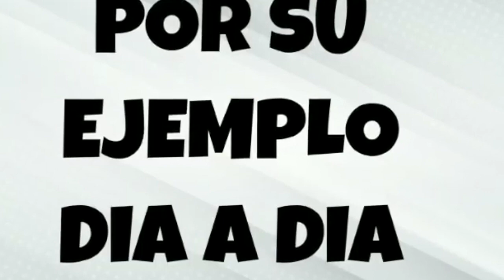Candidatura de los niños y niñas al Premio Princesa de Asturias de la Concordia 2022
En esta ocasión la asociación Adopta un Maestro formada por docentes de todo el país nos envían otro vídeo expresando su apoyo a la candidatura de nuestros niños y niñas a los premios Princesa de Asturias de la Concordia.
El corto  lo encabeza una eminencia en pedagogía, reconocido escritor y docente de corazón, José María Toro.
José María Toro Alé uno de los  mejores docentes  que ha dado este país, el maestro que todo  niño querría tener.
Suyas son estas palabras que me hicieron amar, aún más si cabe, el noble arte del magisterio: "De qué le sirve un niño saber donde colocar Neptuno en el universo, si no sabe dónde poner su tristeza o su rabia". Escucharle es un placer y tenerlo en la campaña niñosporlaconcordia2022, más que un orgullo.
GRACIAS MAESTRO.

Gracias a tantos docentes con corazón de tiza que salen en este vídeo, gracias de ❤️

Tú también puedes unirte a la campaña para que nuestros niños y niñas sean reconocidos con el premio Princesa de Asturias de la Concordia 2022, siguiendo la página oficial de la campaña
y/o  firmando la petición en el siguiente enlace:

Autor, entre otros, de:
"Mi alegría sobre el puente.Mirando la vida con los ojos del corazón" (2015)
OTROS LIBROS COLECTIVOS EN LOS QUE PARTICIPA JOSÉ MARÍA TORO.
Coautor de: MAESTROS DEL CORAZON. Hacia una Pedagogía de la Interioridad.
Ed. Walters Kluwer.
Coautor de: OTRA PEDAGOGÍA EN MOVIMIENTO. "Dialogando con la experiencia en la formación inicial". Universidad de Almería 2018
Coautor de: HACIA UNA TEOLOGÍA DE LA INTERIORIDAD. PPC 2019
Coautor: EDUCAR PARA SER. El reto de acompañar en busca de sentido (Editorial SM)
Coautor de: VIVIR ES CUIDAR. CUIDAR ES VIVIR.Circulo Rojo